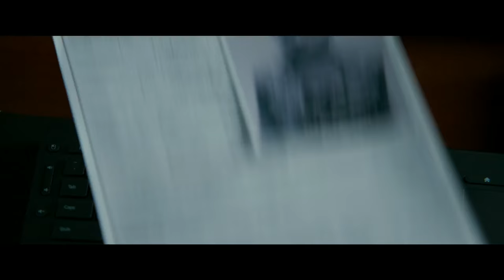When the Bough Breaks TRAILER 1 (2016) - Morris Chestnut, Theo Rossi Movie HD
A surrogate mom for a couple becomes dangerously obsessed with the soon-to-be father.